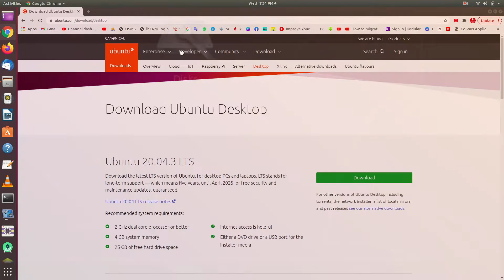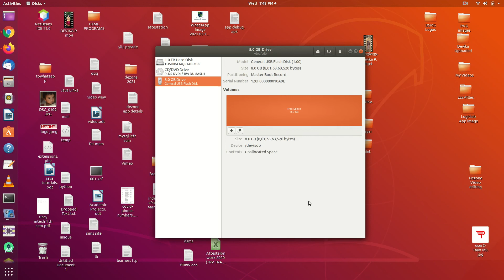How to create bootable USB drive in Ubuntu Malayalam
How to Make Bootable USB Drive for Ubuntu 20.04